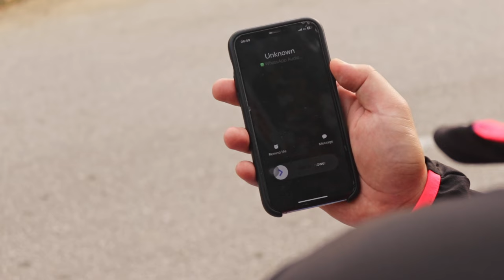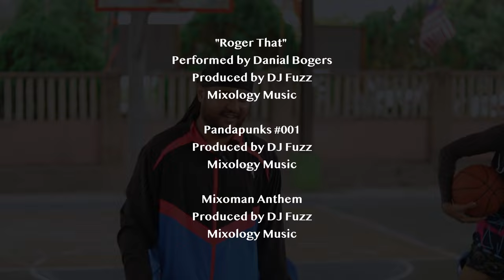Bucket or Trash ep3: Syahrul Ridzuan